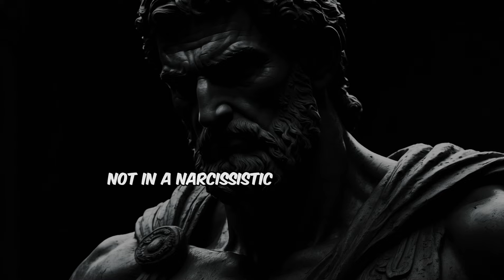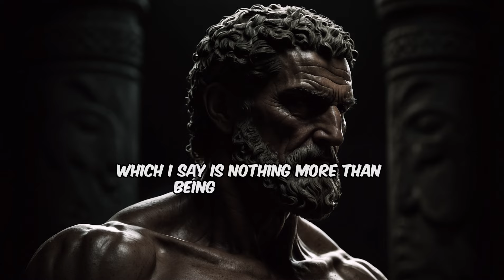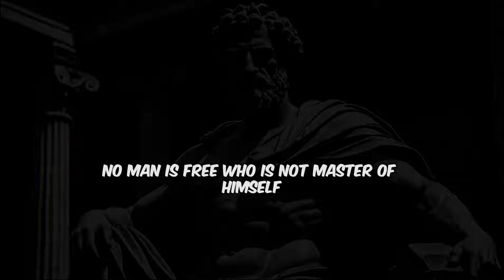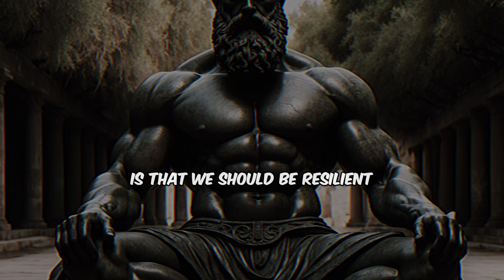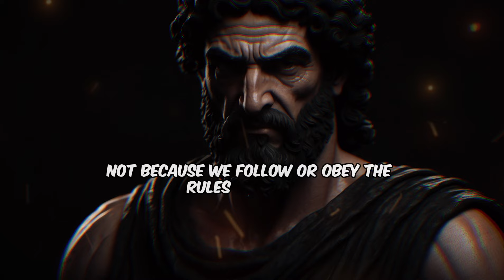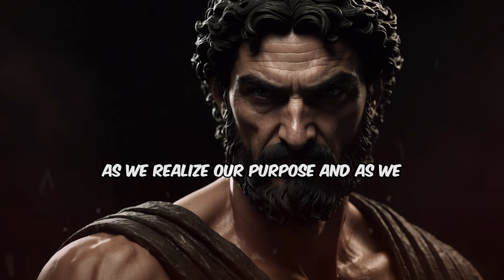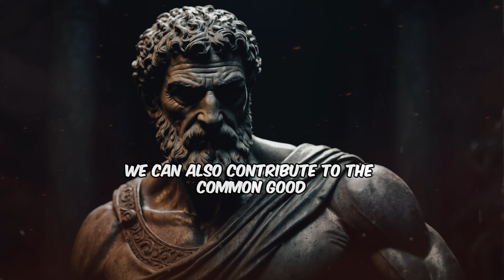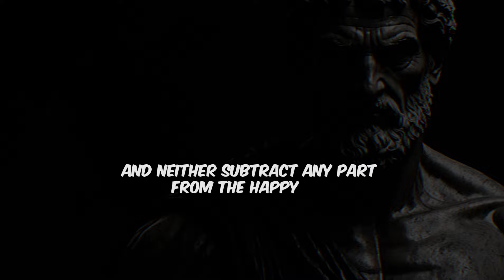15 ANCIENT STOIC LIFE LESSONS ON HOW TO BE HAPPY ALONE (STOICISM)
📌 Dive deep into the timeless wisdom of Stoicism with "15 Ancient Stoic Life Lessons on How to Be Happy Alone"! 🌠

🌠 Dive deep into the timeless wisdom of Stoicism with "15 Ancient Stoic Life Lessons on How to Be Happy Alone"! 🌠 This video is not just a guide; it's a transformative journey back in time to the heart of Stoic philosophy, designed to enrich your life today. 📜✨

Stoicism, an enduring philosophy born in the bustling markets and serene schools of ancient Greece and Rome, offers profound insights into the art of living. In a world where we often equate happiness with external factors and social connections, Stoicism reminds us of the power and peace found in solitude. 🌿🏛️

🔎 In This Enlightening Video, You Will Explore:
1️⃣ The Stoic perspective on solitude and its value in our lives.
2️⃣ How ancient Stoics found joy and meaning in their own company.
3️⃣ Practical strategies to cultivate self-sufficiency and resilience.
4️⃣ The importance of inner reflection and how it leads to personal growth.
5️⃣ Ways to apply Stoic principles to embrace and thrive in solitude.

💡 Whether you're navigating the path of solitude by choice or circumstance, these 15 ancient lessons offer timeless wisdom to light your way. They teach us that happiness isn't found in the crowd, but within the depths of our own minds and the richness of our own spirits.

📚 From the teachings of Marcus Aurelius to the reflections of Epictetus and Seneca, we uncover the Stoic keys to a fulfilling life - regardless of external situations. Embrace this chance to learn how to be content, resilient, and truly happy alone.

👉 Press play to begin your journey to self-discovery and inner peace. 🌍🔔

🎥💖 Get ready to transform your perception of solitude and discover the joy of your own company with "15 Ancient Stoic Life Lessons on How to Be Happy Alone". Let the journey begin! 🚀📺

📌 Timestamps:

00:00 – DON'T SKIP IF YOU ARE LIKING LONELINESS.
01:32 – Lesson 01: Happiness is Within You.
04:05 – Lesson 02: Learn to Love Yourself.
05:52 – Lesson 03: Seek Solitude.
08:05 – Lesson 04: Enjoy Your Own Company.
09:51 – Lesson 05: Be Self-Reliant.
11:35 – Lesson 06: Be Grateful.
13:25 – Lesson 07: Be Generous.
15:12 – Lesson 08: Be Resilient.
16:49 – Lesson 09: Be Moderate.
18:32 – Lesson 10: Be Rational.
20:36 – Lesson 11: Be Virtuous.
22:22 – Lesson 12: Be Present.
24:20 – Lesson 13: Be Stoic.
26:28 – Lesson 14: Be Yourself.
28:36 – Lesson 15: Be Happy.
30:43 - Conclusion & Key Takeaways.

If you are interested in stoicism, and how it can help you live a better life, then this video is for you. 😊